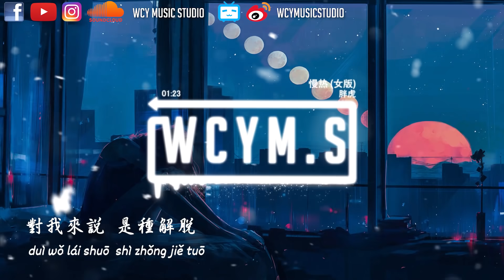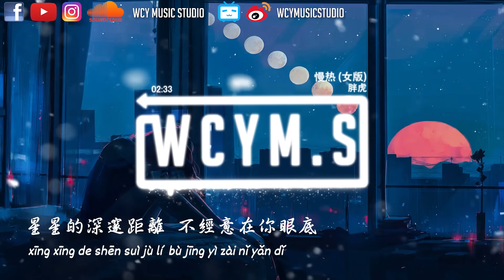胖虎 - 慢熱 (女版)「我不應該慢熱著沈默，假裝冷漠 一笑帶過」【動態歌詞/pīn yīn gē cí】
作詞：路柯
作曲：路柯
編曲：CALIS吳烜暉
混音師：CALIS吳烜暉
母帶：CALIS吳烜暉
制作人：蔣雪兒 Snow.J
監制：蔣雪兒 Snow.J
音樂統籌：林寶川
SP：青風音樂Cheerful Music
【本作品經過原詞曲作者及版權公司授權】

打破了夢一場
劃開水平面假象
識破了我心裏所有慌張
滿滿誠意篇章
最後總潦草收場
情深意重是不合時宜的謊
星星的深邃距離
不經意在你眼底
遙遠又貼近抓不住你的香氣
月光讓思念安靜
浪漫會至死不渝
我比你想象之中要更加深情
我不應該慢熱著沈默
假裝冷漠 一笑帶過
這是我最深情的冷漠
為你著魔 無法訴說
假裝要好好地生活
只要你別把我給識破
對我來說 是種解脫
打破了夢一場
劃開水平面假象
滿滿誠意篇章
最後總潦草收場
星星的深邃距離
不經意在你眼底
月光讓思念安靜
浪漫會至死不渝
星星的深邃距離
不經意在你眼底
月光讓思念安靜
浪漫會至死不渝

➸Wechat：wcymusicstudio